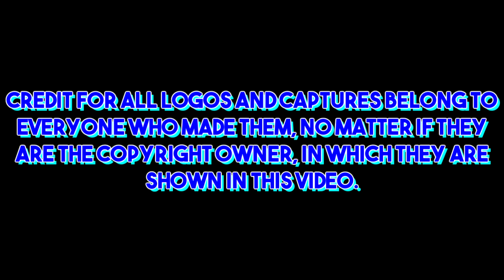ABC/Associated Rediffusion Logo History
Another ITV logo history! Enjoy!

Associated British Corporation and Associated-Rediffusion were two of the four original ITA (Independent Television Authority) franchises from 1954. ABC Weekend TV broadcasted in the Midlands from 1955 to 1968 and in the North from 1956 to 1968. Associated-Rediffusion broadcasted in Greater London and its surrounding counties from 1955 to 1968. The two franchises both merged to form Thames Television on 30th July 1968.

My next logo history will be on KPBS.